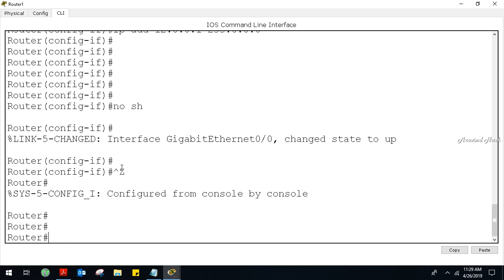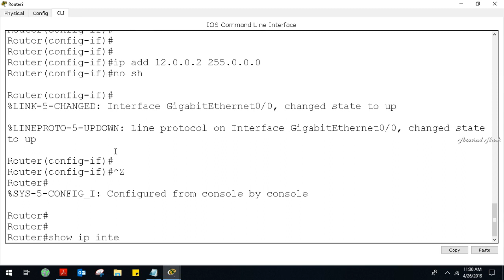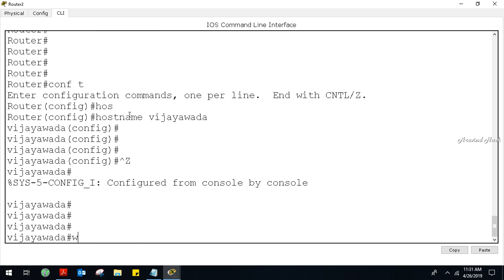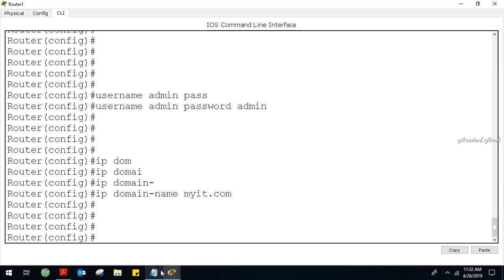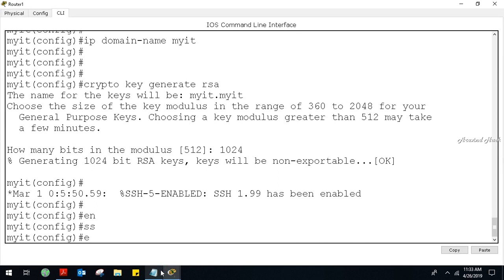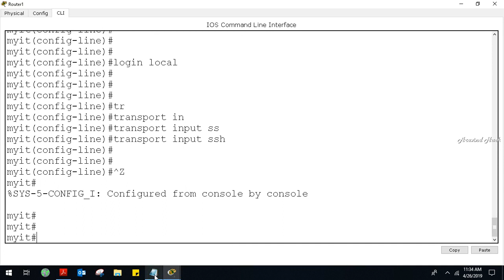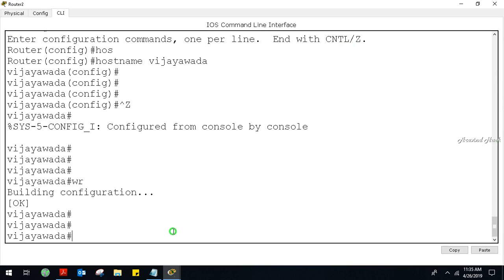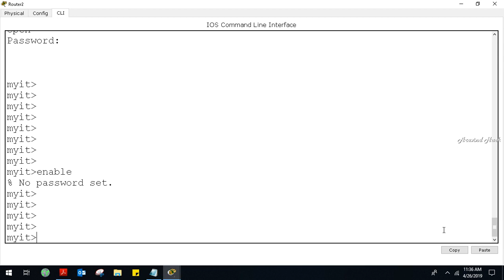CCNA How to configure SSH version 2 on Cisco Router Enable SSH V2 Cisco